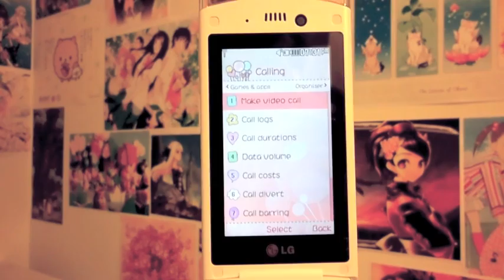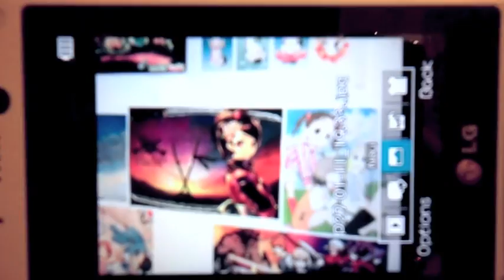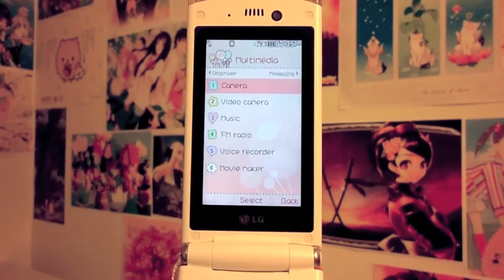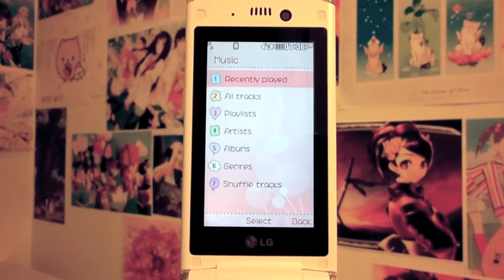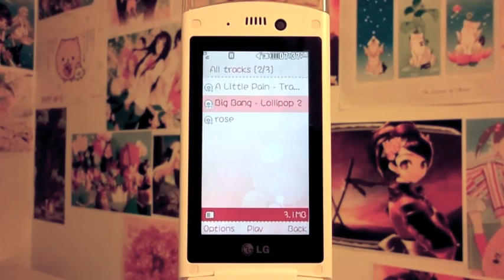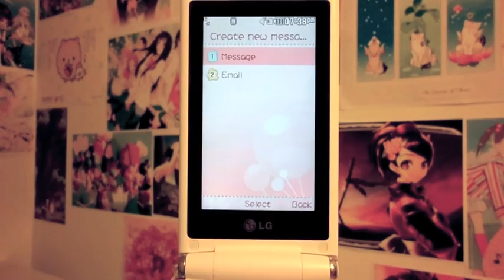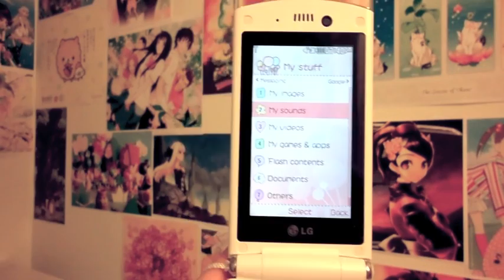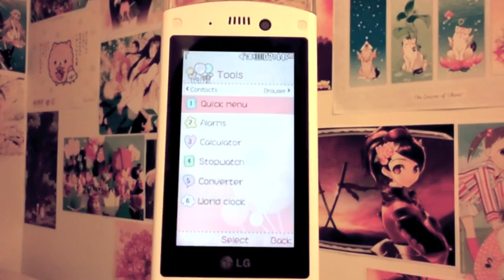LG Lollipop 2 ~ Full Review. Part 1